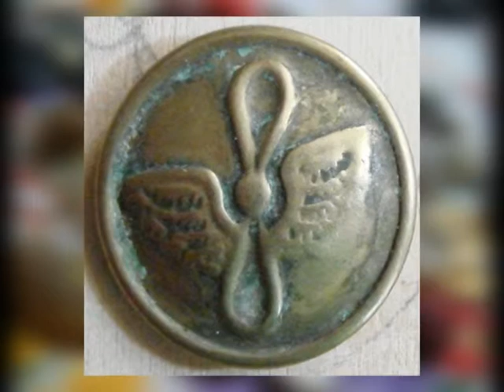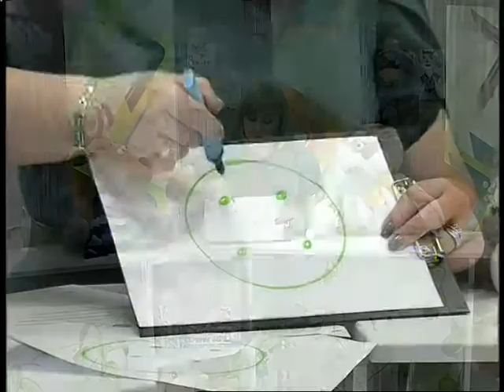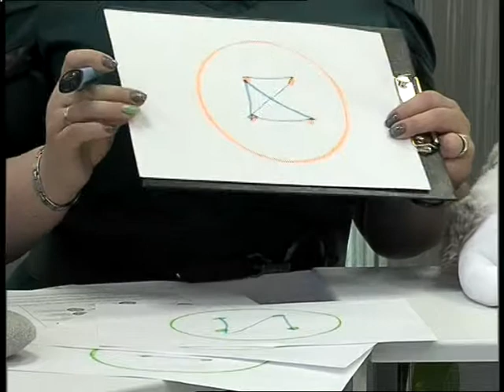Программа ДИВО. Пуговицы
Детский институт великих открытий (ДИВО) приглашает к экранам любознательных! Каждый вечер на вопросы маленьких почемучек отвечает тетя Аня, а помогают ей сова Саване, олененок Тэта и медвежонок Нунка.